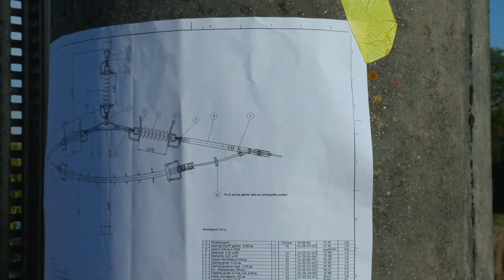Insulated Y String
Axpo presents its innovative solution for the optimization of overhead transmission lines. The insulated Y strings enable voltage increases in the power grid to be implemented quickly, economically and in a climate-friendly manner. By retaining the existing pylons and ground clearance, the approval procedures and the overall project costs are reduced.